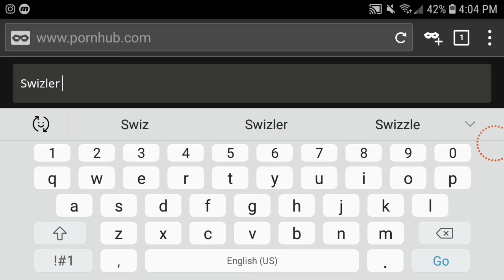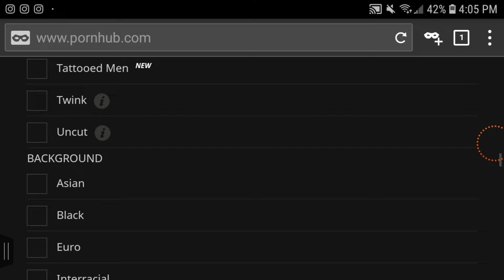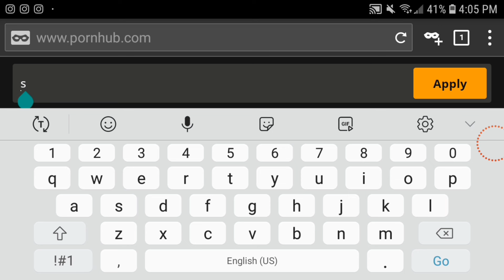I Switched To Pornhub...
"somewhat family friendly pg clean"